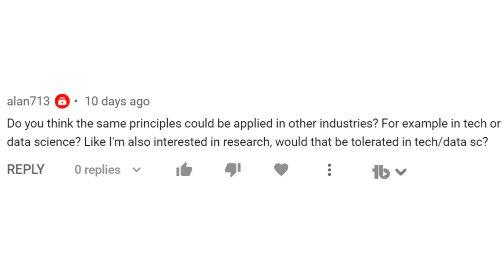Quant Culture in Tech?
I made a video discussing the lack of quant culture in banking however a question was asked about what is quant culture like in tech?

Questions:
Do you think the same principles could be applied in other industries? For example in tech or data science? Like I'm also interested in research, would that be tolerated in tech/data sc?

To be clear I am defining quant culture based on those who have a solid background in math, statistics, and computer science. Some people in tech will naturally fall into this sort of definition however many will be under specialized in one or more of these areas. Tech has its own culture which fits those best who are in tech. I understand tech is not designed for quants however many quants consider going into the tech industry.